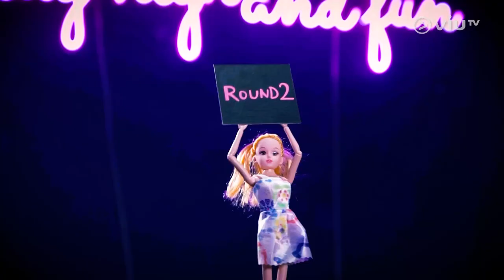《膠戰》EP 5 - 擂台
四個麻甩仔，相約喺擂台進行男人嘅決戰。以為牛高馬大肯定著數? 其實身手敏捷先係王道! 就算唔夠噸位同人搏拳，或者唔夠功力入人中路，只要仲有對腳喺度，就可以憑住超卓嘅走佬技術，避開對手嘅步步進逼。